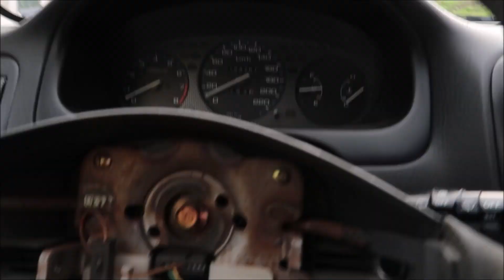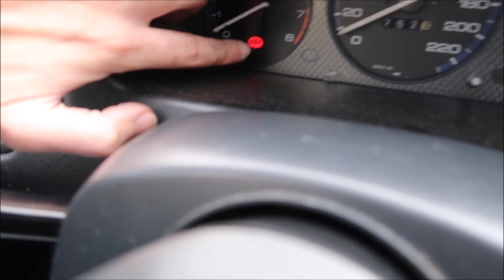VOLANTE MUGEN JÁ MONTADO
Boas pessoal!! Bem vindos a mais um video e desta vez com a montagem do volante Mugen no Honda. Espero que gostem do resultado final.

SUBSCREVAM, PARTILHEM, COMENTEM E DEIXEM O VOSSO LIKE!!!